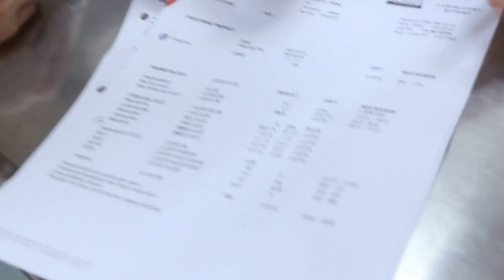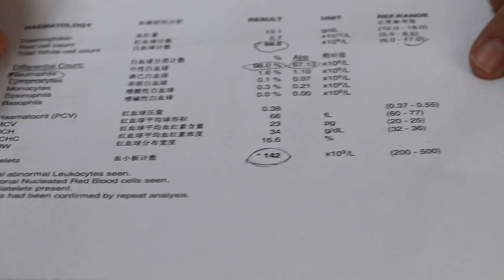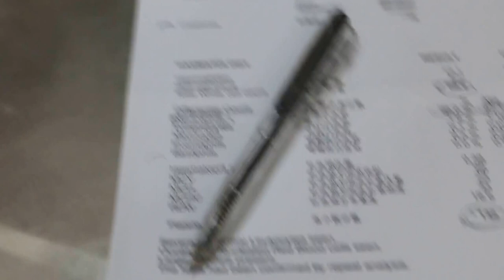A Maltipoo couldn't breathe - follow up Part 4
Dec 15, 2014. Follow up review after treatment 6 days later; Blood test showed septicaemia and bacteraremia. X-ray showed a large abscess.

His appetite is good now. A 2nd blood test showed high leucocytosis and neutrophilia although the dog looks "normal" and has good appetite.

The dog is given another course of antibiotics. Teeth scaling will be done after this course of antibiotics.